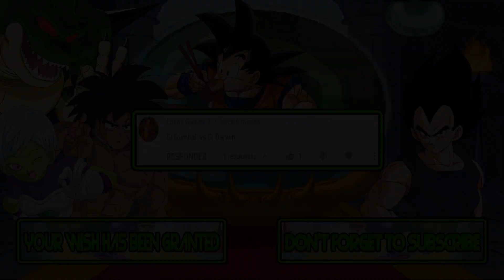M.U.G.E.N Battles | Gi Gumball Watterson vs Gi Darwin Watterson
Mugen Battles Gi Gumball Watterson vs Gi Darwin Watterson

Video Requested by Lucas Games 2

► Downloads ◄

► Songs ◄

♪ Yie Ar Kung Fu (NES) Music - Fight Theme ♪